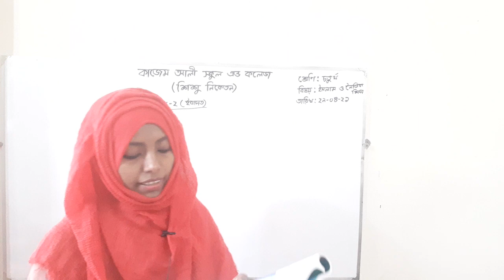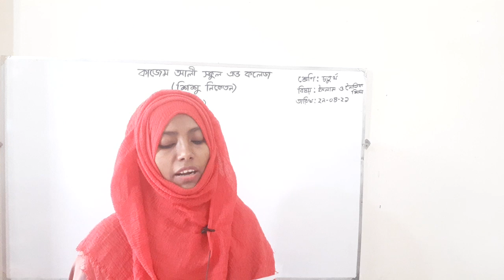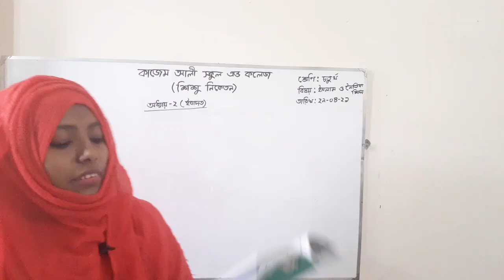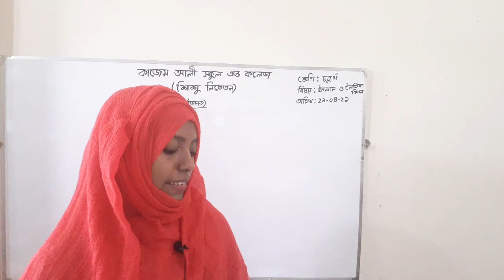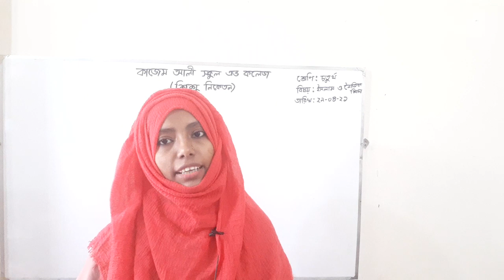শ্রেণিঃ চতুর্থ,, বিষয়ঃ ইসলাম ও নৈতিক শিক্ষা,, অধ্যায়-২,, পর্ব- ৯ (২৯/০৪/২১)